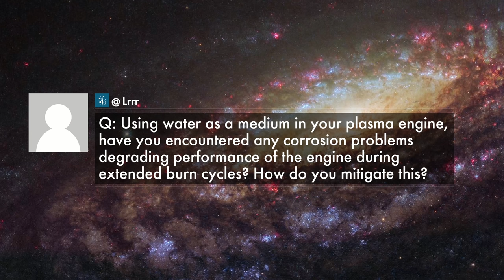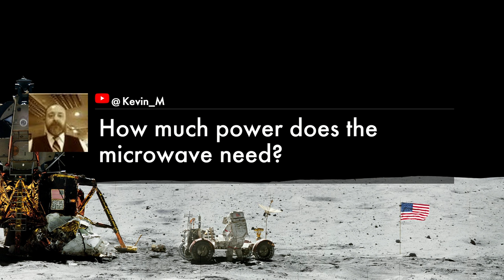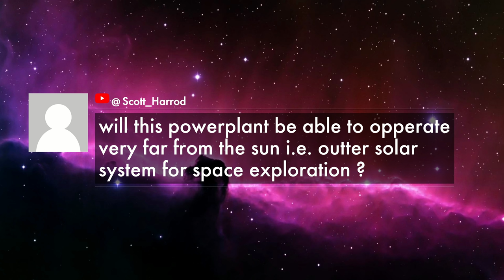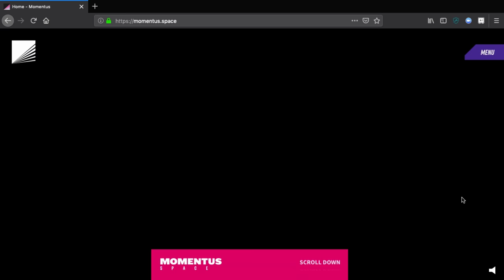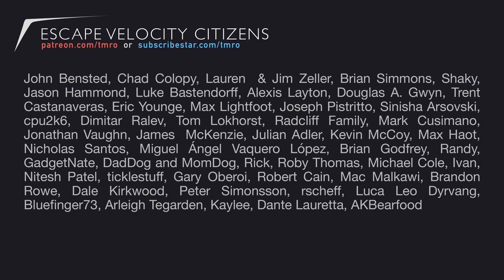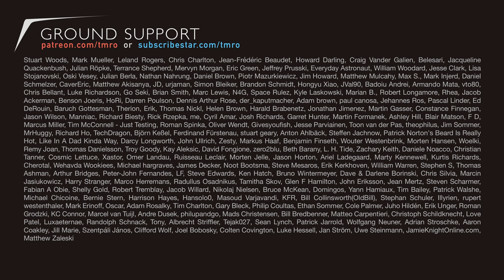The Uber of Space - Orbit 12.10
Momentus is building the in-space equivalent of the connecting flight. Use a big rocket to fly to a common orbit on a cheap rideshare, then use their in-space rocket to get your satellite to any custom orbit 10 times cheaper than what has ever been possible.